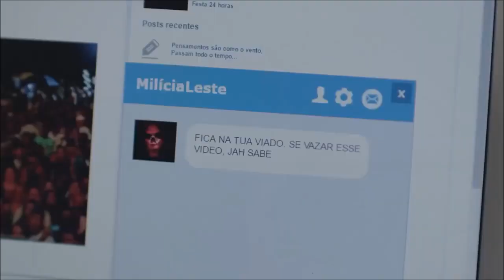MEIO IRMÃO - FILME 2020 - TRAILER OFICIAL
Estreia dia 05 de Março de 2020 nos cinemas.

Fonte: O2 Play

Direitos Autorais: O2 Play

TÍTULO: MEIO IRMÃO - FILME 2020 - TRAILER OFICIAL